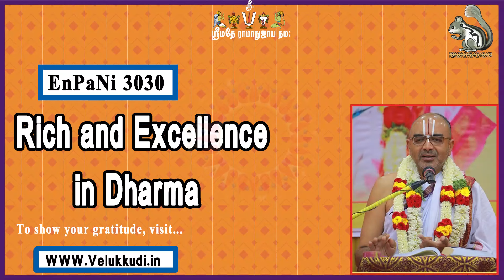EnPani3030 Rich and Excellence in Dharma.